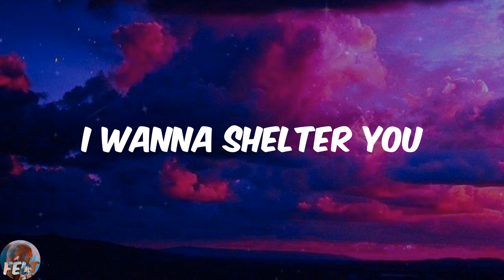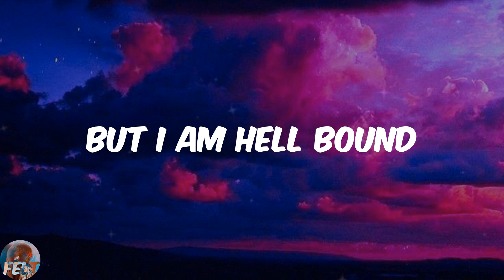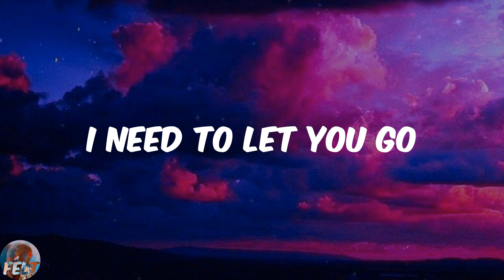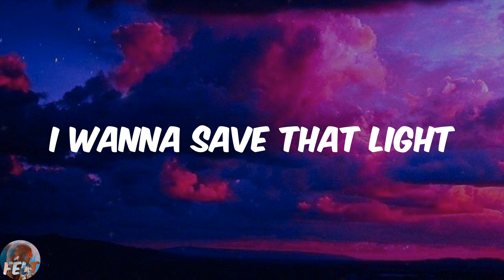Imagine Dragons - Demons (Lyrics)